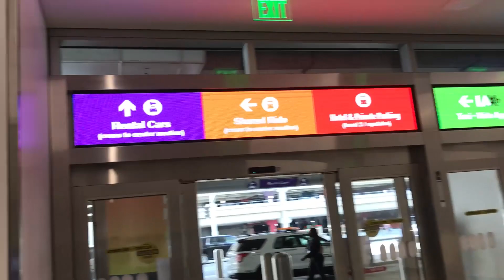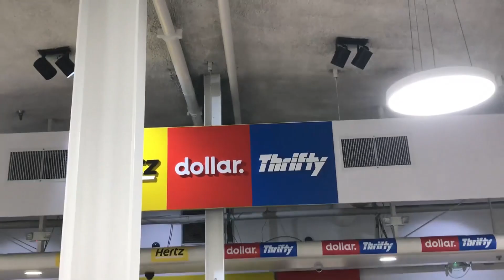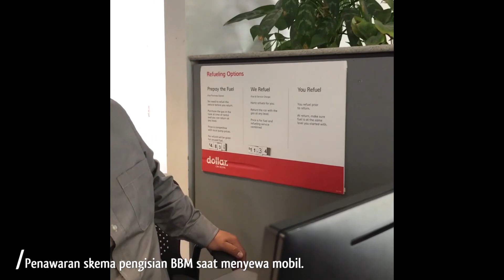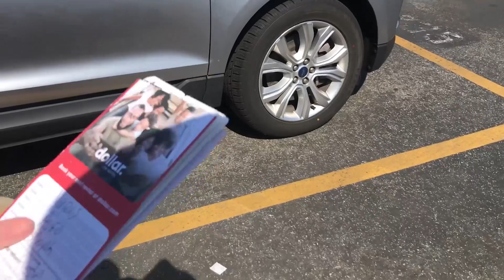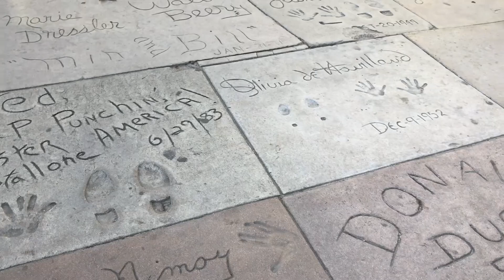USA Trip, Sewa mobil di Los Angeles [Episode 3]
Degdegan rasanya baru pertama kali nyetir di USA